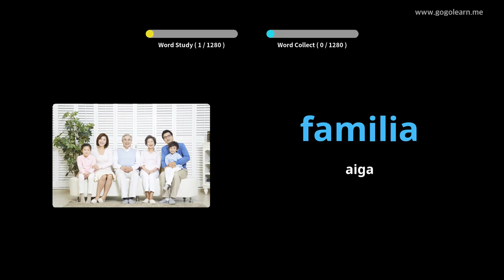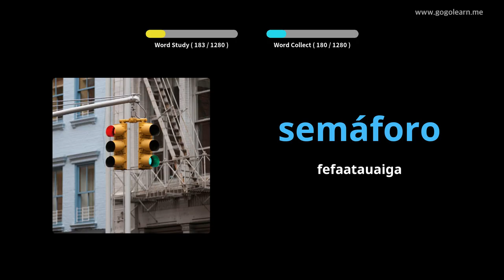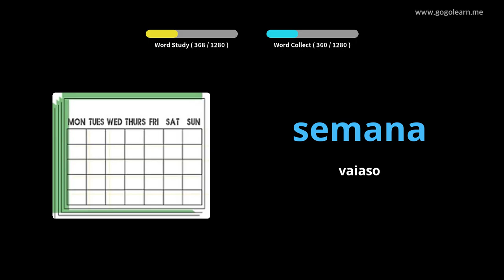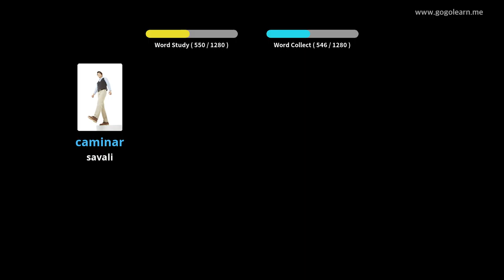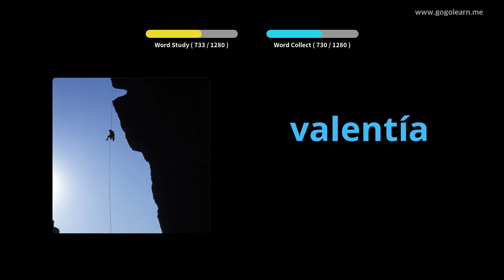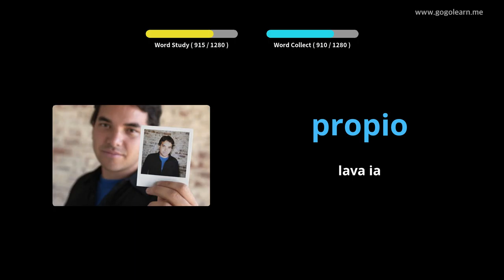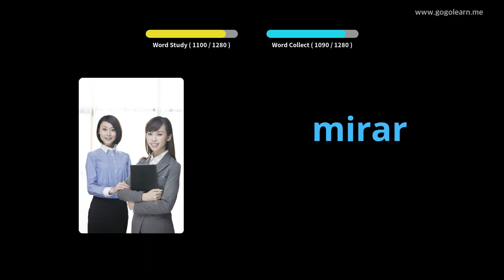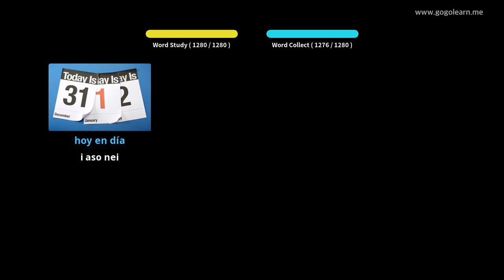Sipaniolo Tusitusiga Sipaniolo Basic |Golearn